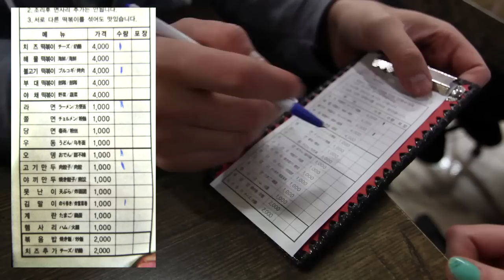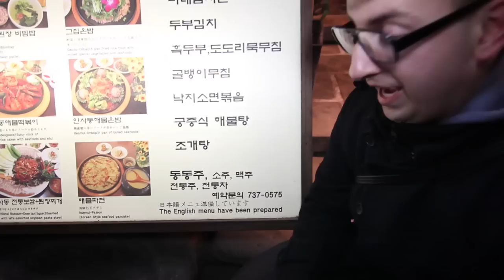Strolling through Samchungdong, Seoul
We take a walk through Samchungdong, Seoul, one of our favourite parts in Korea, eat some Korean food, drink some Korean coffee, and make some anteaters.  Yeah.  Anteaters.